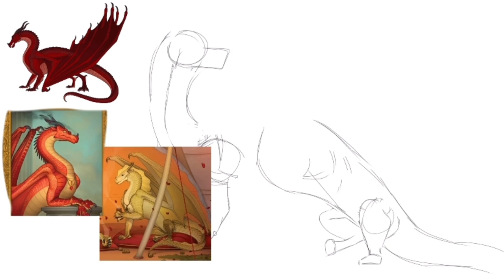Wings of Fire: Queen Ruby SpeedPaint [#3]